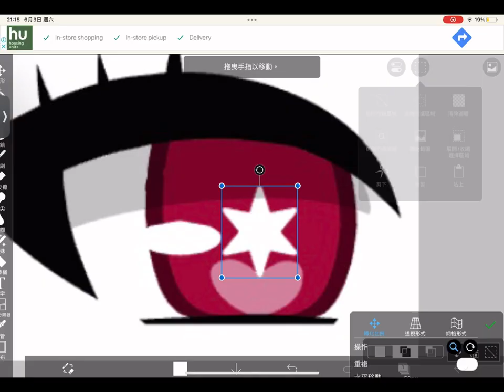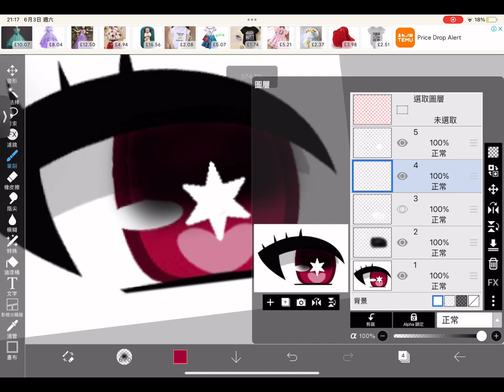How to do star eye